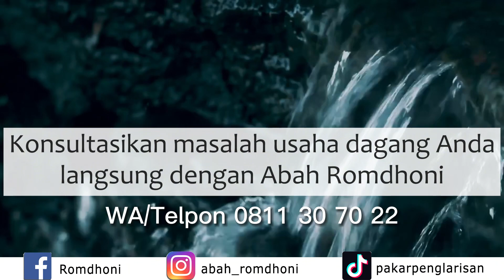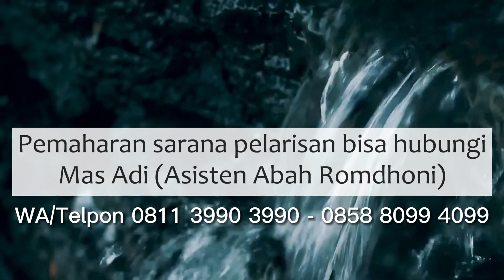Solusi Ingin Memahar Pelarisan Toko Buah Tapi Belum ada Dana Mahar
Salam Sejahtera untuk kita semua. Pada video kali ini Abah Romdhoni menjelaskan tentang Solusi Ingin Memahar Pelarisan Toko Buah Tapi Belum ada Dana Mahar.